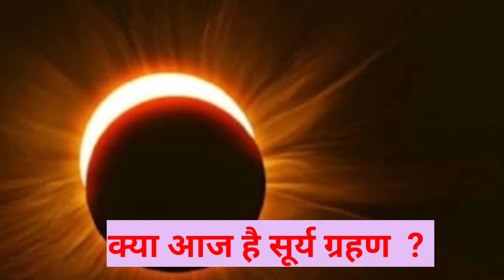11 February aaj surya grahan hai kya |2024 में सूर्य ग्रहण कब पड़ेगा? Surya grahan 2024 kab hai time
Surya grahan 2024 kab hai time | 2024 में सूर्य ग्रहण कब पड़ेगा ? aaj surya grahan hai kya

2024 में सूर्य ग्रहण कब पड़ेगा?
2024 सूर्य ग्रहण कितने बजे है?
इंडियाना में 2024 का ग्रहण देखने के लिए सबसे अच्छी जगह कहां है?
ग्रहण कितने होते हैं?
2024 में कितने ग्रहण पड़ेंगे
2024 grahan list in india in hindi
chandra grahan 2024 mein kab lagega
surya grahan 2023
chandra grahan
2024 में ग्रहण कब है
2024 में सूर्य ग्रहण कब पड़ेगा?
क्या भारत में 2024 में कोई ग्रहण है?
2024 का ग्रहण कौन देखेगा?
2024 में कितने ग्रहण हैं?
chandra grahan 2024
grahan 2024
sur2024 में सूर्य ग्रहण कब पड़ेगा?
2024 का ग्रहण कौन देखेगा?
2024 में कितने ग्रहण हैं?ya grahan
2024 में कितने ग्रहण पड़ेंगे
2024 grahan list in india in hindi
surya grahan 2023
chandra grahan
2024 में ग्रहण कब है